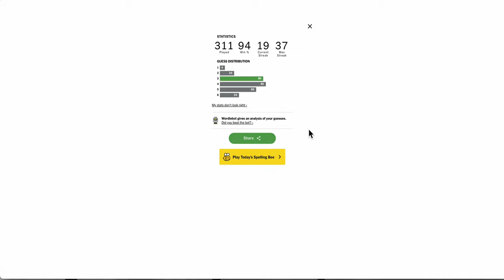Wordle 2024 03 04